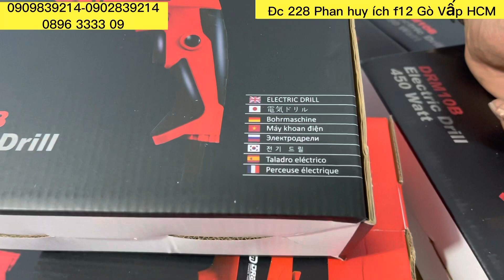Máy khoan DRAMA 260k một máy hàng mới về /Máy xây dựng Thái Bảo.